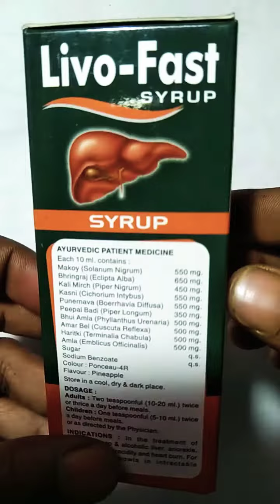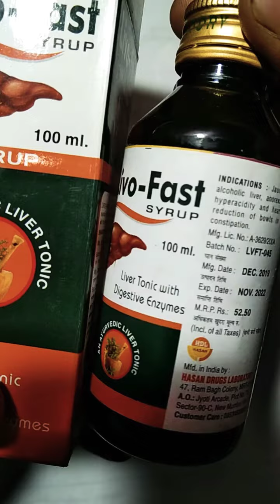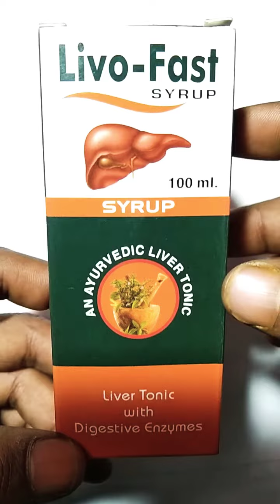Livo- Fast Syrup and liver tonic syrup in Hindi vedio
Livo-Fast in Liver tonic in use for es syrup ko liver ke liye de te hai Liver ki koi bhi presani ho ya he se ki Liver per sujen aana ya pet Mai dard hona ya khana nhi pachna ya Liver ki bajaha se vomiting hona pachan keria sahi se na hona in sari presani mai yeh syrup di jati hai and bhut achi hai yeh syrup or koi bhi sidifect bhi nhi hai ok thanks Liver ka elase ok thanks